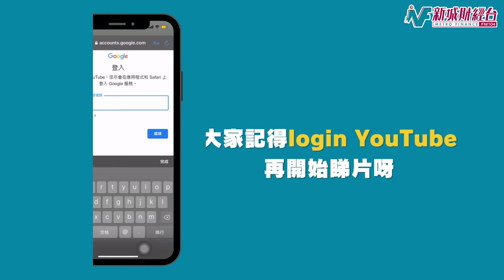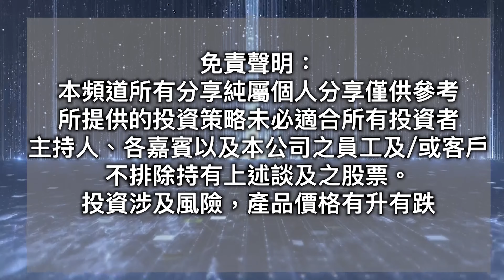【即市搏擊】經濟及禮品文化衰退 導致白酒銷售下降？白酒行業的前景如何？｜朱明亮 葉浩然 李浩德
本集#即市搏擊 同大家討論白酒股

00:00 intro
00:26 start
01:35 分析白酒行業的前景
03:28 經濟及禮品文化衰退導致白酒銷售下降？
06:40 分析白酒個股表現